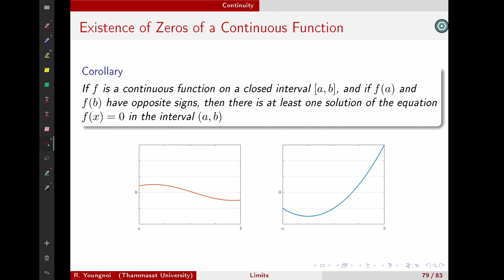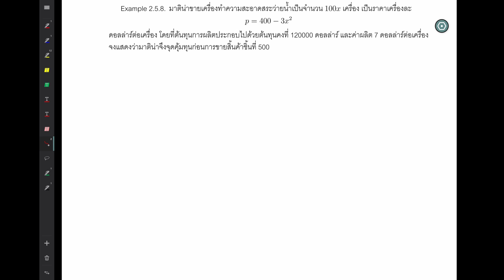Limits: 32. Finding Zeros